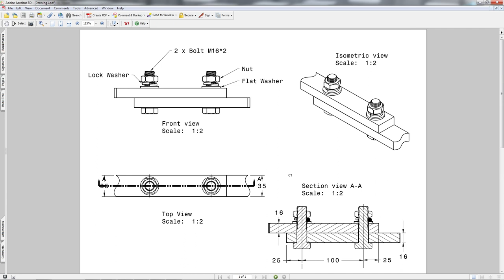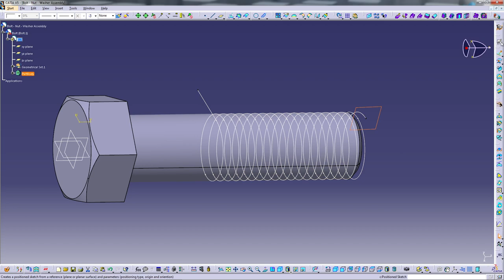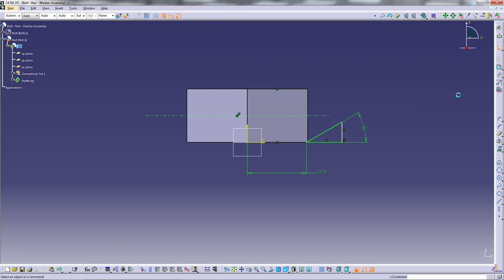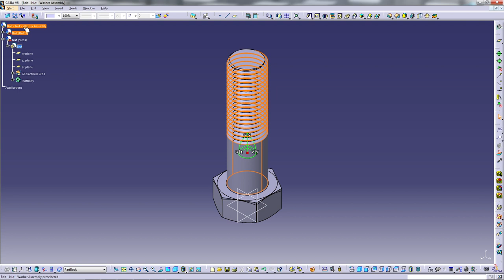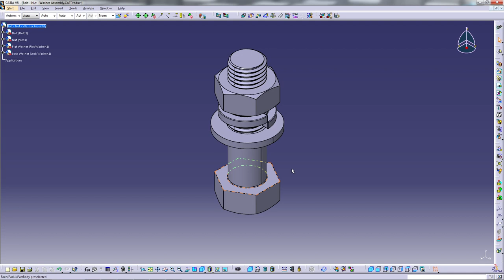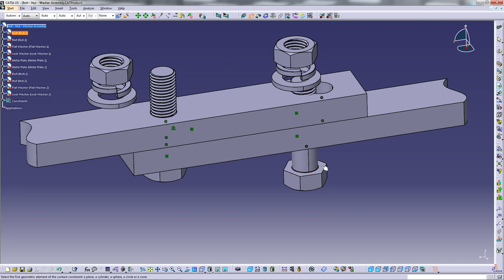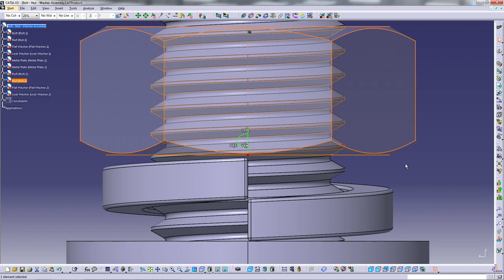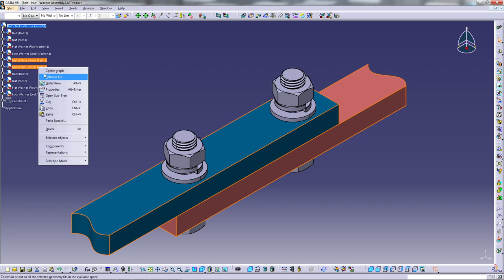Catia V5 - Metric Bolt - Nut - Flat and Lock Washer (Design & Assembly in Catia V5)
Thanks again.